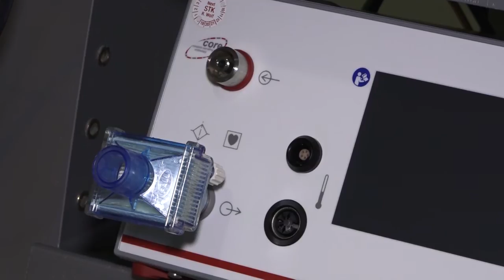Investice do nemocnice v Domažlicích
Modernizace zdravotnické přístrojové techniky v domažlické nemocnici. Evropská unie prostřednictvím ROP Jihozápad poskytla v uplynulých letech dotaci ve výši necelých 17 milionů na modernizaci zdravotnického vybavení, které již neodpovídalo požadavkům pro plnění standardizované zdravotní služby tohoto typu.Došlo k obnově řady zdravotnických přístrojů, které se nacházely na hranici životnosti a obnovu zaznamenala i další technika. Díky tomu se výrazně zvýší kvalita péče poskytované pacientům a domažlická nemocnice se tak stává srovnatelnou s dalšími nemocničními zařízeními v rámci České republiky. Na projekt ROP Jihozápad navázal úspěšně i IROP. Evropské financování znamená výraznou pomoc spočívající především ve zrychlení procesu obnovy přístrojového a technického vybavení, které by nemocnice byla nucena pořídit z prostředků vlastních a z dotací zřizovatele, tedy Plzeňského kraje. Znamenalo by to však nejen rozložení projektu do mnoha let, ale i výraznou redukci jednotlivých položek a tím pádem pokles kvality péče i některých kapacit.